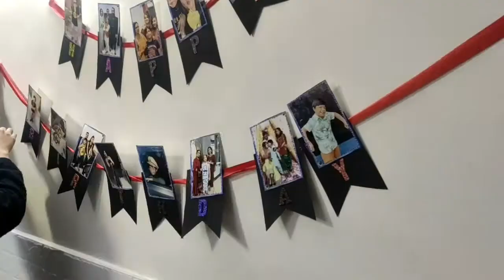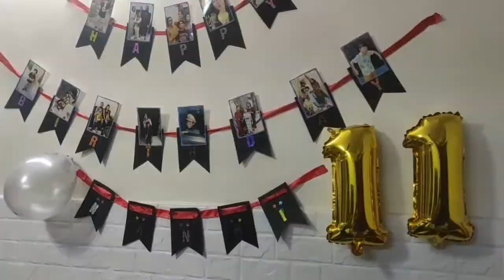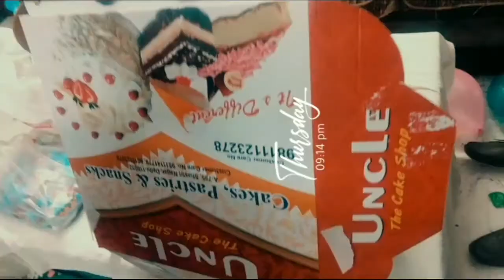How To Decorate Home at Birthday || Birthday Boy Ki Excitement || Simple & Easy Party Decoration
How to Decorate Home for Birthday ||
Birthday Boy Ki Excitement ||
Simple & Easy Party Decoration